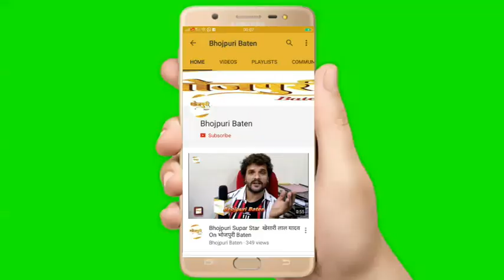विनोद यादव ने कहा Palangiya Bolta गाने में हैं भोजपुरी हॉट केक Anjana Singh